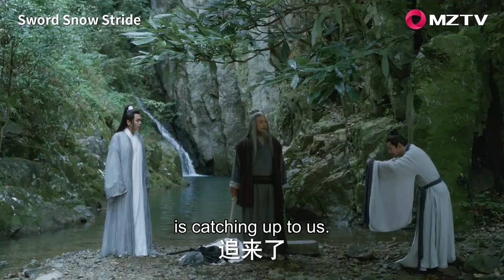Zhao Xun led his troops to charge Xu Feng Nian, Chu Lu Shan made him a coward | Sword Snow Stride